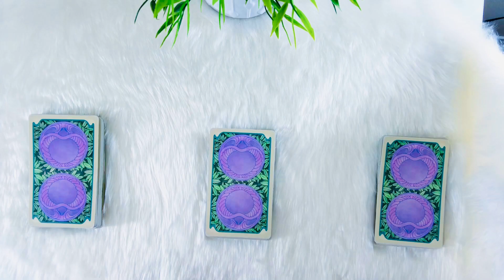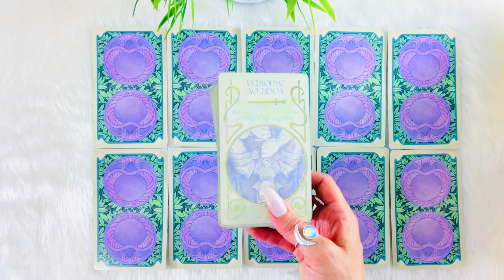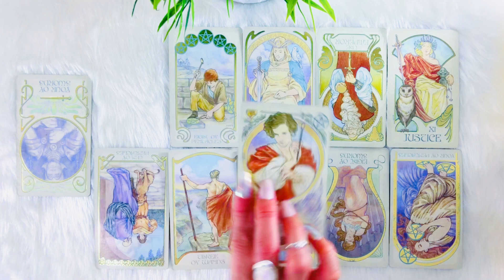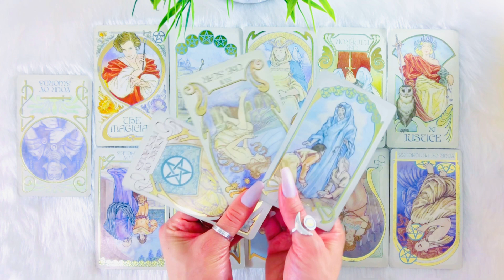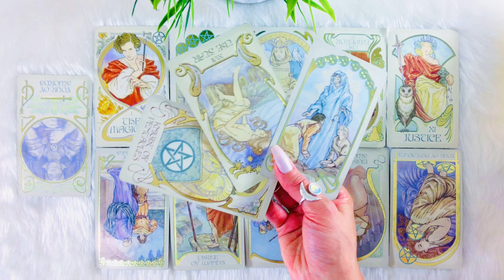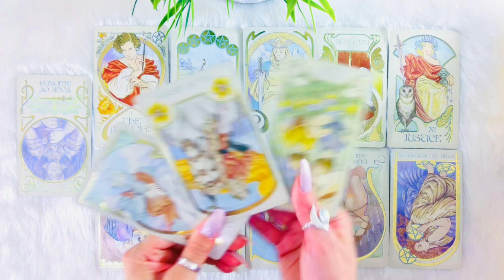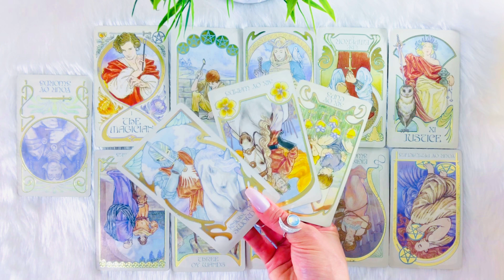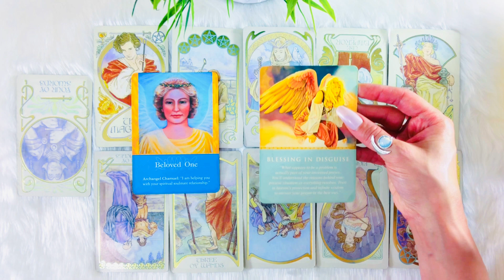😍PISCES😍WOW! HUUGE GIFT! YOU NEVER SAW THIS COMING! LITERALLY UNIMAGINABLE!😍❤️APR 7-14 LOVE❤️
⭐️FOLLOW MY NEW INSTAGRAM PAGE!

🤗 I’ll soon be posting lots on there!! 😃👏🏻

💕May your love and support generate good karma for you in the form of divine blessings!!🙏🏻😇

Musician: iksonofficial